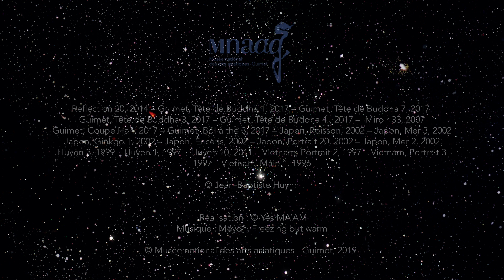Infinis d'Asie - Jean-Baptiste Huynh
Pour ce nouveau rendez-vous photographique, le MNAAG invite Jean-Baptiste Huynh et son regard singulier sur l’Asie.

Dans une scénographie épurée et intemporelle, conçue par l’artiste lui-même, se décline un travail ordonné, intime et introspectif à travers le portrait, le nu, l’univers minéral et végétal, ou encore les symboles spirituels emblématiques des pays dont il est familier depuis plus de vingt ans. Le visage, le regard, l’image de soi, la lumière, l’intemporalité et la relation à l’infini forment les thèmes récurrents de son oeuvre.

 ▬▬▬▬INFORMATIONS PRATIQUES▬▬▬▬▬▬▬▬▬▬▬▬▬

Du 20 février au 20 mai 2019
Tous les jours sauf le mardi, de 10h à 18h
Musée national des arts asiatiques - Guimet